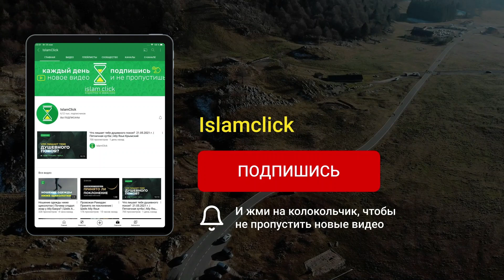Мнение имама Малика в вопросе возложения рук | Разъяснение «Сахих Муслима». Шейх Абу Яхья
Целая лекция на Google Диск: 11. Сахих Муслима. Книга намаза

Что касается опускания рук во время намаза, то есть не возлагать их на грудь правую поверх левой, то это мнение приписывают имаму Малику (да смилуется над ним Аллах).

Что мы скажем? Удивительно, что сам имам Малик приводит хадисы о возложении правой руки на левую во время намаза.
В одном из них говорится, что из слов пророчества: если не стесняешься, то делай, что хочешь, и возлагай руки одна на другую во время намаза, правую на левую.
В другом хадисе говорится, что людям было приказано, чтобы они клали правую руку на левую в намазе.

Поэтому видится, что это и есть мнение имама Малика, что нужно возлагать правую руку на левую во время намаза.

Опускать руки - это известное мнение в маликитском мазхабе, но это противоречит Сунне. И маловероятно, чтобы такого мнения придерживался сам имам Малик, ведь он приводит несколько хадисов, подтверждающих обратное.